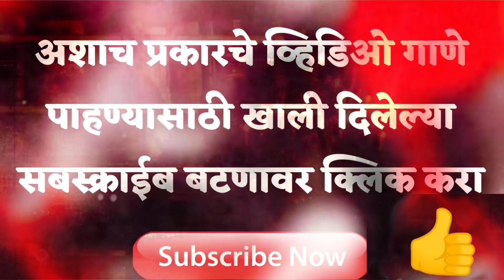Pape da Pape de parula Dj ( Sambhal mix ) | Marthi Remix Song | Halgi mix Style | DjsofMaharashtra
गावठी_हालगी_संबळ_मिक्स | Gavtti
#tiktok_inida हिंदी_नाॅनटाॅप
#tiktok_inida हिंदी_नाॅनटाॅप

pad,Halgi
Old_Dj_Song_गावठी_हालगी_संबळ_मिक्सर | Gavtti
Old_Dj_Song गावठी हालगी संबळ मिक्सर | Gavtti